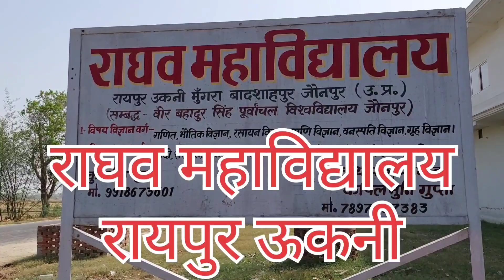दिसंबर में होगा निकाय चुनाव December me hoga nikay chunav 19 ko hogi sameeksha baithak